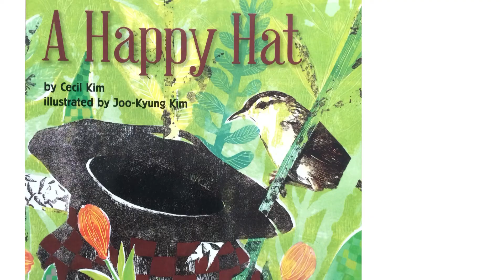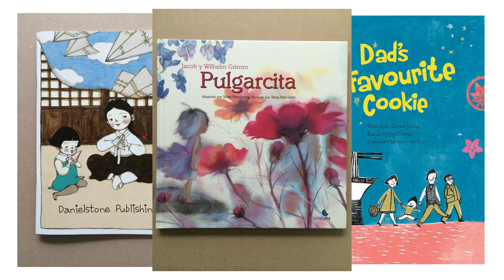Global publishing agency, The ChoiceMaker Korea participates in international book LBF 2014